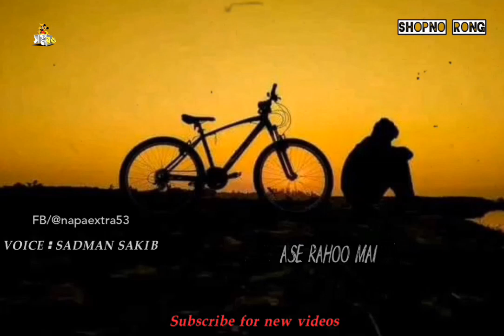ছেলেদের মন খারাপ হয় মুলত তিনটি কারণে 😭| sadman sakib | emotional🙂 | Sad video | breakup video💔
Thanks for  support me & begin my family that encourage me to serve you with more and more Status Vidoe & life story